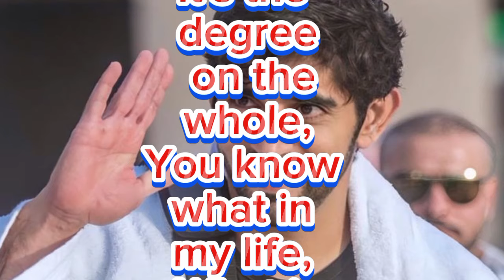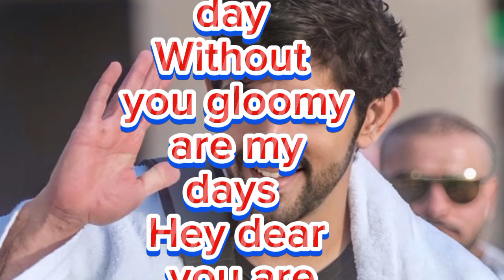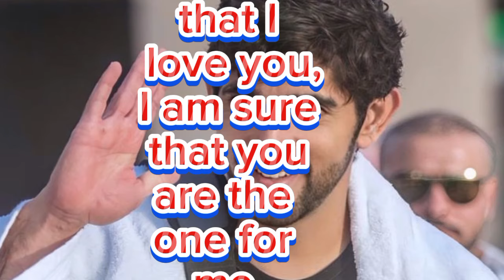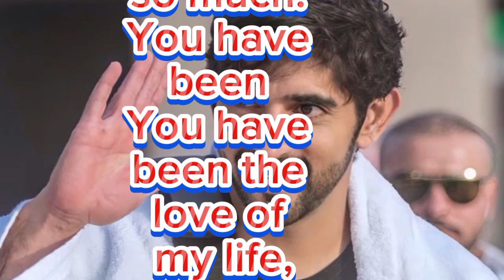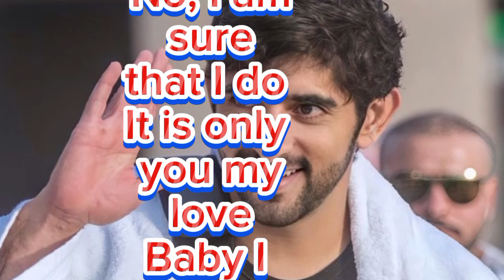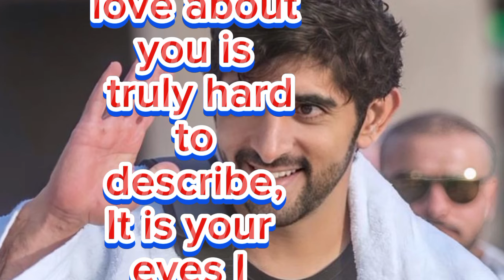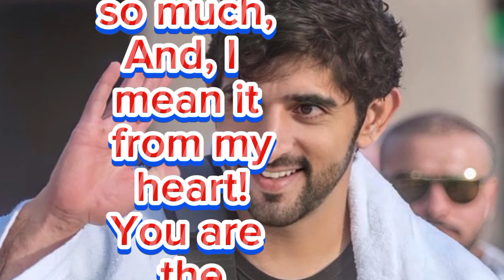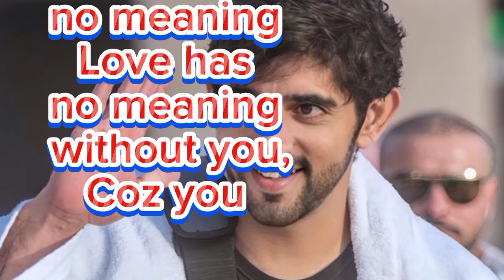Fazza poem 2024 crown prince sheikh hamdan Dubai prince fazza poem lovers